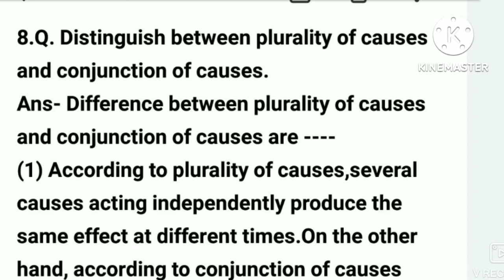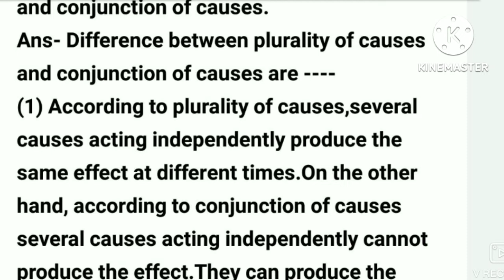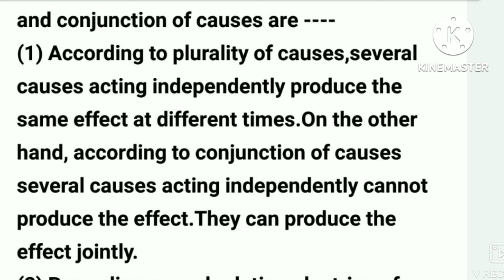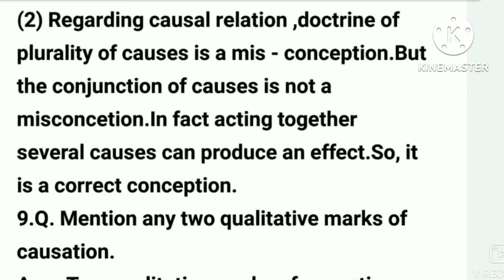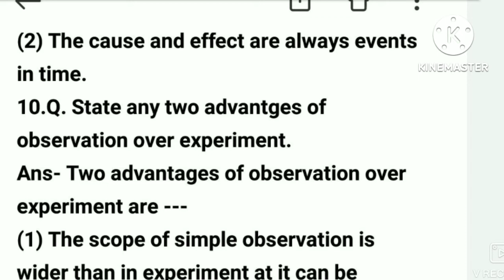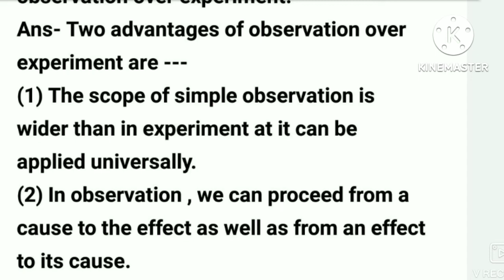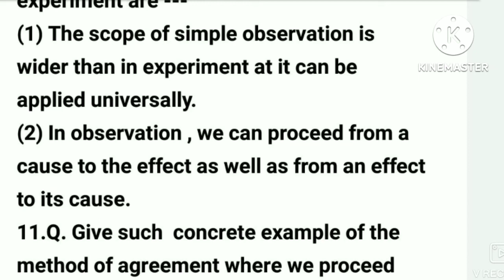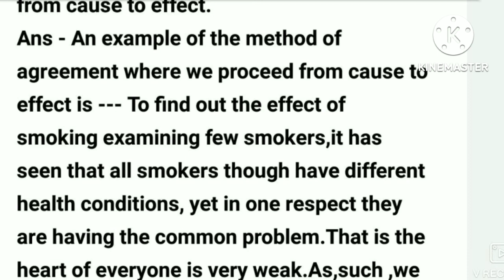H.S.2nd Year Logic and Philosophy Final Exam Questions and Answer (2014)||Part - 2